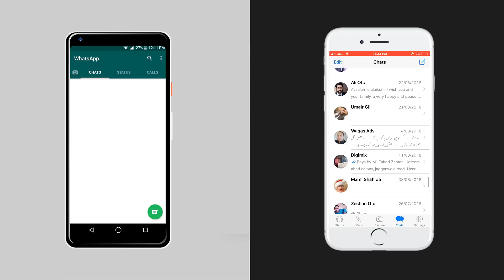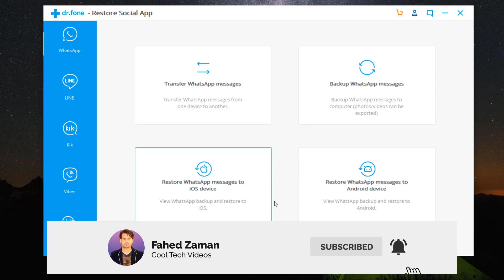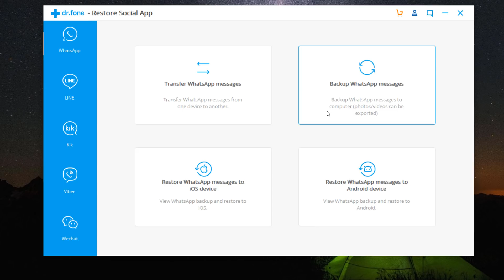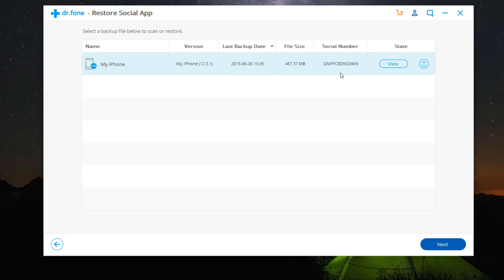How To Transfer Whatsapp Messages From iPhone to Android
Transfer WhatsApp messages from iPhone to Android or Android to iPhone XS/X/8/8 Plus/7/7 Plus/SE/6s/6/5s/5.